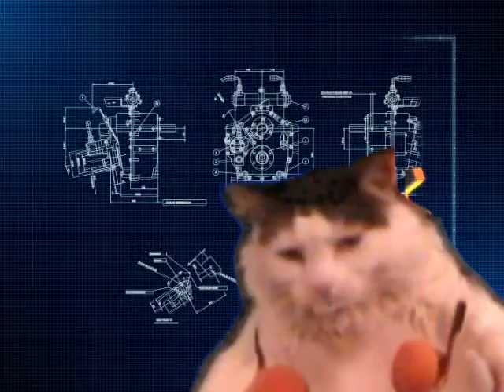08fb U Gotta Go -Half Speed- Nathan Smithe's Superpussy!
4/13 A story about some stuff where some things happen and junk.